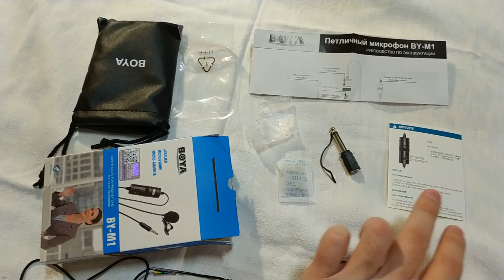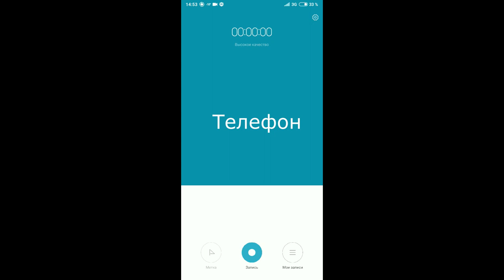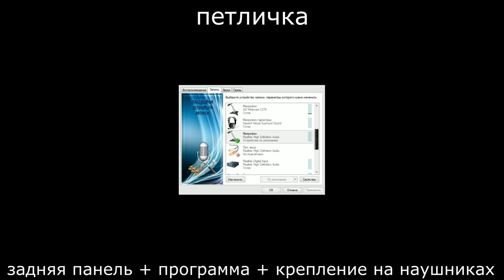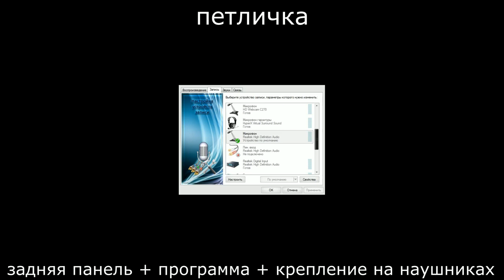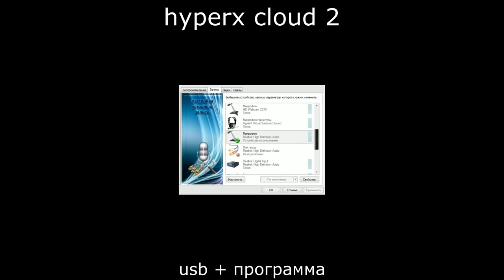Обзор петличного микрофона BOYA BY-M1 + тест звука петлички и HyperX Cloud 2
Опробовал я микрофон, и решил сделать обзор. Затянул я конечно обзор... на целых 18 минут. Можно было покороче, но получилось как получилось.

Сам микрофон по звуку лучше чем тот, которым я пользуюсь сейчас от наушников - HyperX Cloud 2. На этом микрофоне звук сочнее звучит чем на клаудах. Но, к сожалению со смартфоном этот микрофон работает - плохо. Когда включаешь запись видео то - звук идёт с микрофона телефона, не смотря на то, что подключен к телефону этот петличный. А при записи через диктофон телефона, звук с этого микрофона получше, но, слышны какие-то дребезжания или щелчки. Очень жаль. Если бы работал с камерой телефона и не дребезжал в диктофоне телефона - цены бы ему не было. А так.

Ну в целом - микрофон хороший.